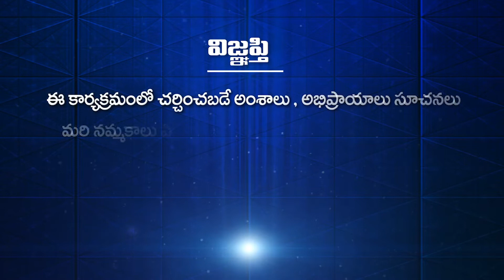PSSM సమాచారం | PSSM Samacharam 18-03-22 | PMC News | PSSM Updates | Patriji Updates | PMC Telugu